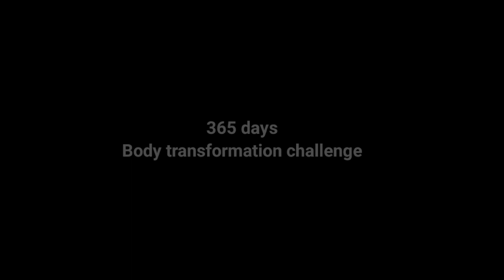Natural home chest workout day 4 || let's gain up muscles🔥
"Day 4 of my 365-day body transformation challenge is all about sculpting the chest naturally at home! This one-month workout series is designed to help you reach your fitness goals. Join me on this journey and experience Day 154 of my transformation. 💪🏋️‍♂️ FitnessJourney HomeWorkout ChestWorkout BodyTransformation Day154 FitLife"